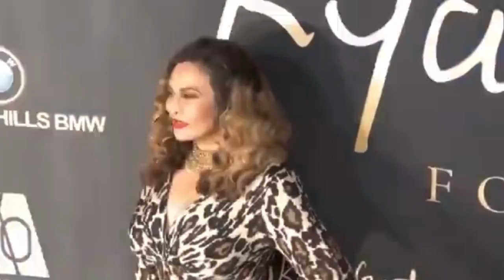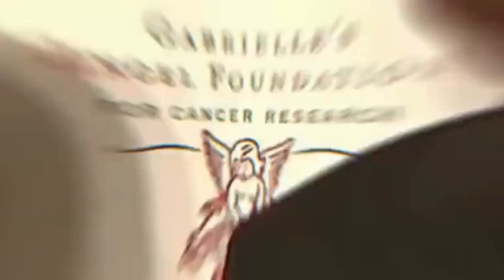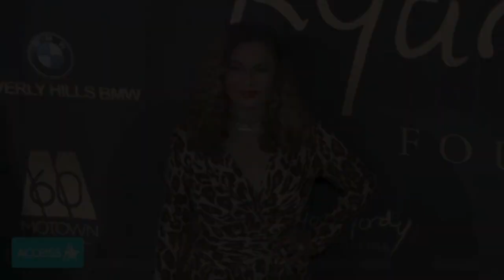Richard Lawson Opens Up About Why His Marriage to Tina Lawson Fell Apart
Your Quiries:
richard lawson
richard lawson finally reveals why he left tina knowles